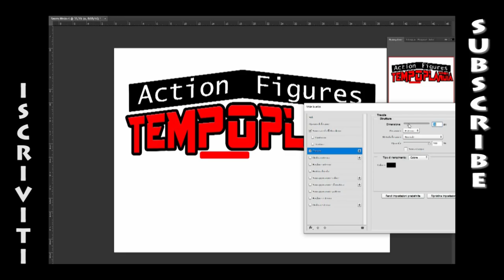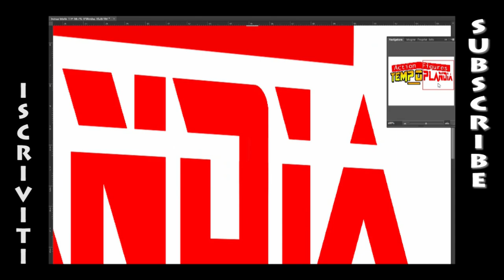Temp_Oplandia logo action figures - speed painting photoshop - timelapse process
realizzazione logo per pagina Instagram... link in descrizione.

Musica
- Indecision - Dyalla